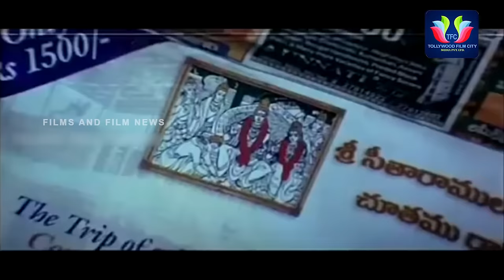Kamalinee Mukherjee Best Love Scenes | Telugu Movie Scenes | TFC Films & Film News